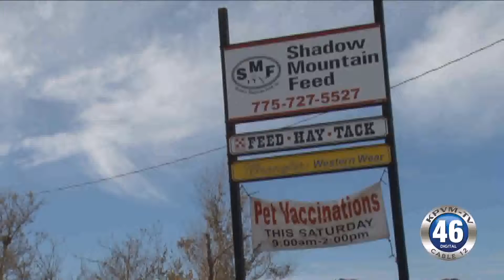12/02/2016 Shadow Mountain Feed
Shadow Mountain feed is inviting residents to bring their family and pets to the premier feed store where Santa gets his reindeer supplies to take a picture with the Jolly old elf tomorrow.